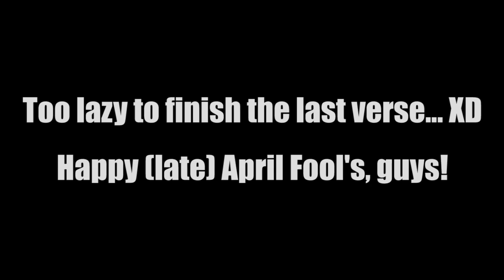(April Fool's) YTPMV - Rock Bottom Robotnik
THE JOKE IS THAT THIS IS 5 DAYS LATE HURHURHUR ^_^

Seriously, though, I meant to post this on April Fool's Day, but I was busy writing a Cedric & Bianca fanfiction (yes, I really did that XD). Don't worry, it's not THAT kind of fanfiction... but yeah, that was how I spent my April Fool's.  ^_^ I'd link you all to it, but seeing as it has nothing to do with this video, I probably shouldn't. But yeah, it's on my deviantArt for anyone who's interested in this stupid thing I wrote XD

As for this video... well, it's something. I feel like I shouldn't explain the joke, so just enjoy it for what it is.

Gameplay footage is from SuperMega.